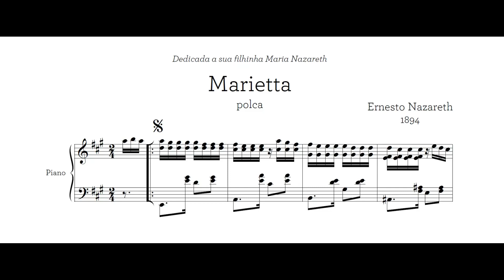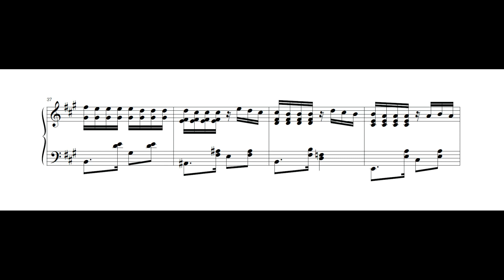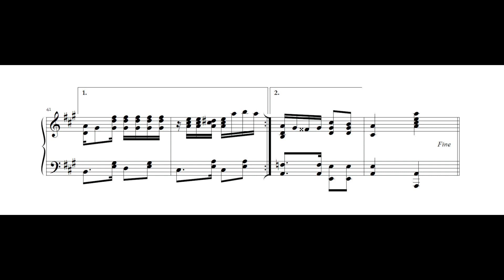Ernesto Nazareth - Marietta (Alexandre Dias, piano)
Marietta, polca de Ernesto Nazareth, interpretada por Alexandre Dias.